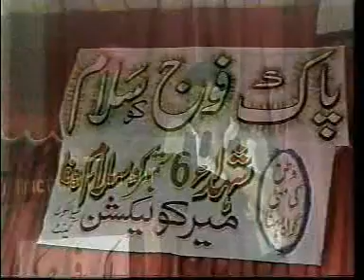6,September,2006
Pak Foaj Ko Salam, 6 September K Shahido Ko Salam, I Love Pakistan.
(Al-Shaikh Mohammad Adnan Raza Qadri Attari, marqa26)